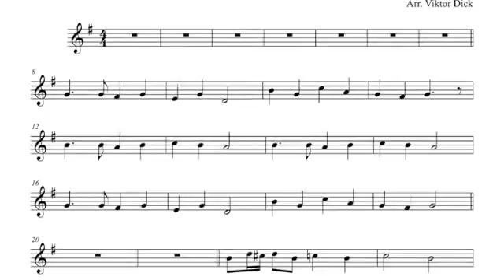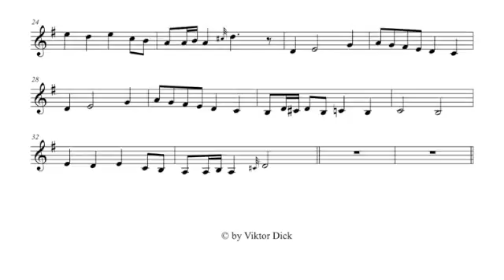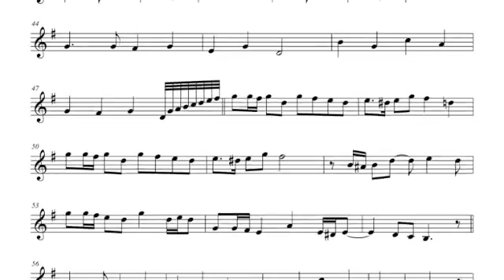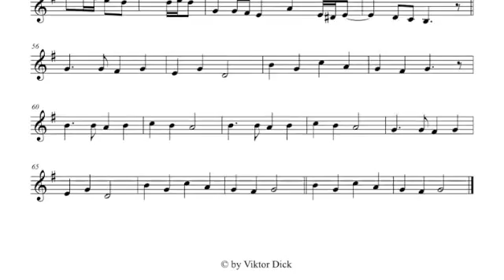We Believe in One True God, Trumpet in C PlayAlong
Description:
Trumpet in C PlayAlong,
We Believe in One True God,
Words: Tobias Clausnitzer,
Translated: Catherine Winkworth,
Tune: SPANISH HYMN,

Text:
1. We believe in one true God,
Father, Son, and Holy Ghost
Ever present help in need,
Praised by all the heavenly host
By Whose mighty pow'r alone
All is made and wrought and done

2. We believe in Jesus Christ,
Son of God and Mary’s Son
Who descended from his throne
And for us salvation won
By whose cross and death are we
Rescued from sin’s misery

3. We confess the Holy Ghost,
Who from both fore'er proceeds
Who upholds and comforts us
In all trials, fears and needs
Blessed and Holy Trinity
Praise forever be to Thee!